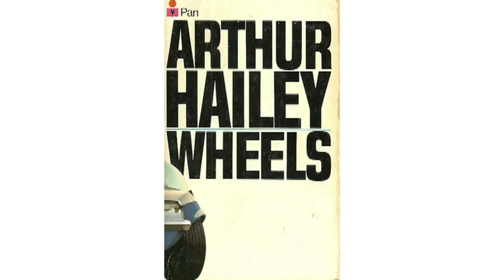1971 Music and History Trivia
Music and history trivia from 1971. Please take a look at the other videos in this series which will cover the music and history trivia from 1970 to 2014.